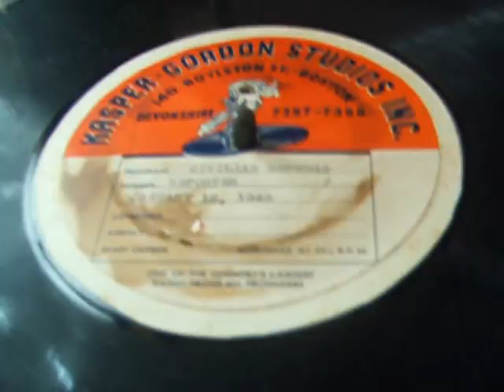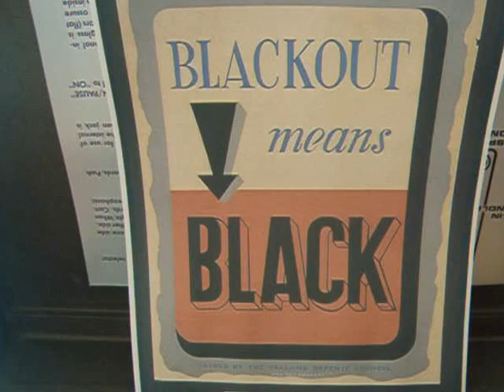World War II Black Out Restrictions - Radio Civilian Defense Reporter - 1942 Transcription Record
Part of World War II History, were the efforts of the Local Civil Defense, and here is part of that from January 1942, when Black out Regulations were put in place along the Coasts, to protect U.S. Supply Ships from enemy submarines. This particular Transcription Record was produced by Kasper-Gordon Studios Inc. 140 Boylston St., Boston, Massachusetts for playing on local Radio Stations. Towards the end of the record the reporter also talks about the restrictions on items that were valuable to the war effort and thus restricted for purchases by U.S. Citizens. This spawned another effort via reminders and posters to help stamp out the Black Market on such War Restricted Goods. On the other side of this record is a one of kind recording of University Student Interns, doing a bizarre take-off of a Radio Program called the Traveling Salesman along with a Commercial for what I believe is a fictional product called Sandstone Toothpaste. It is all impromptu and sounded like they were making some of it up as they went along.